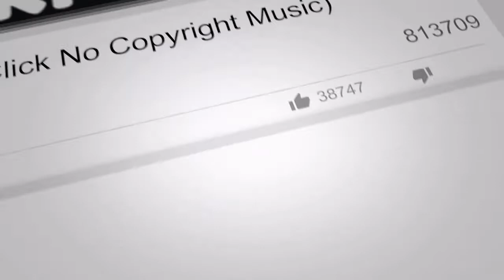Ikson - Skyline [Click NCM] | Instrumental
~ Track Info ~

Please, support your favorite tracks by putting likes, leaving comments and sharing videos in social networks!